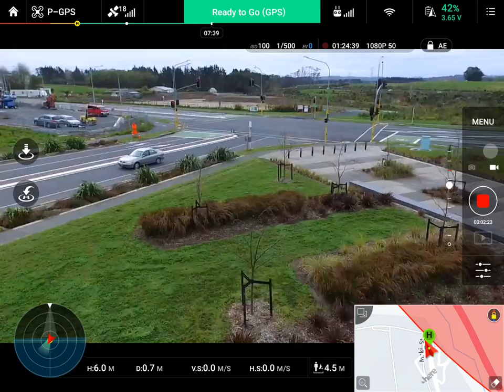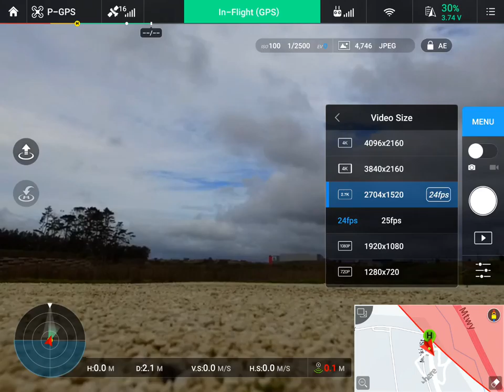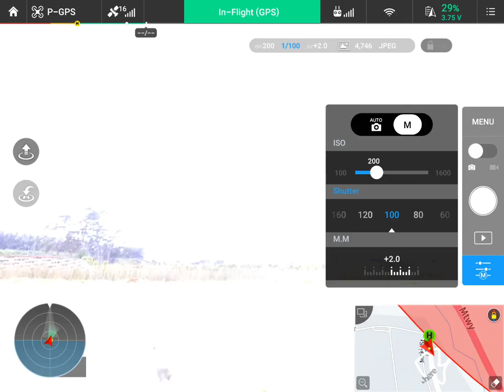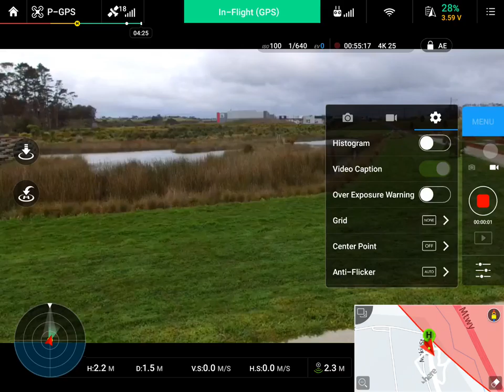AZ Screen Recorded Version of todays flight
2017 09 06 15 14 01

Please Support/Contribute if you can even $1 will help me get some more videos up please and thank you.